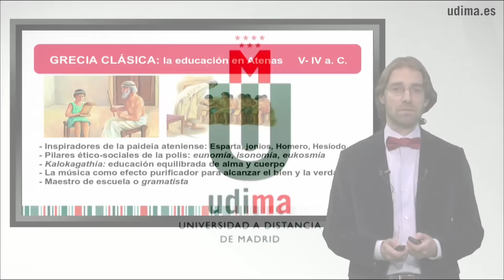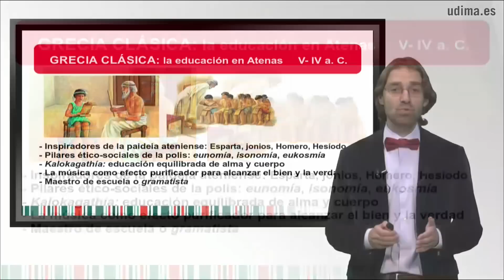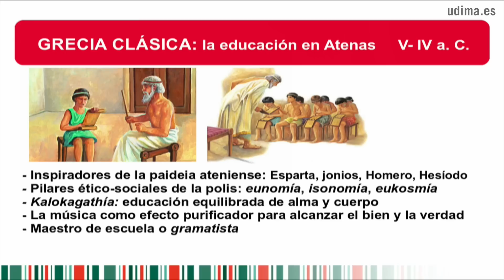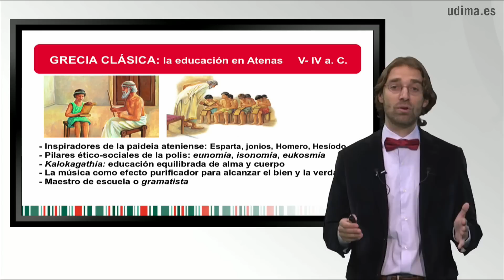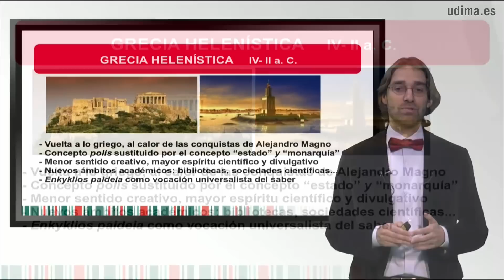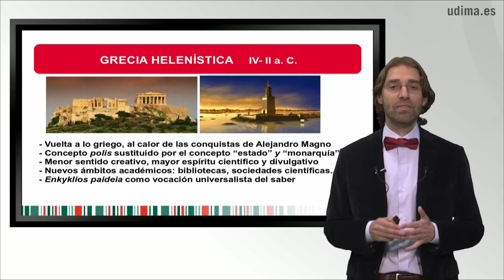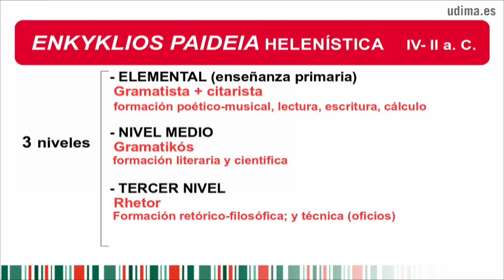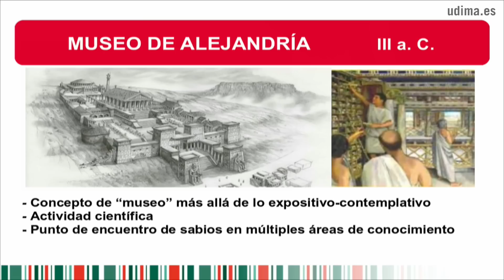Historia de la Educación - Historia de la educación griega 2/2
El profesor Daniel Casado repasa los aspectos más importantes de la educación en la Antigua Grecia, desde época arcaica hasta época helenística. Parte 2 de 2.